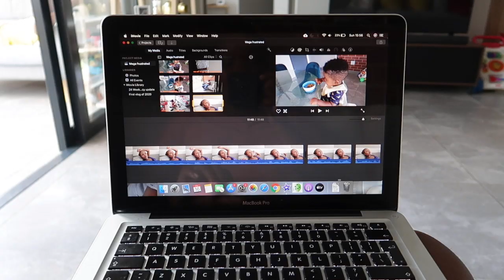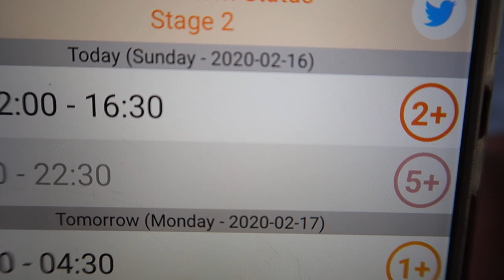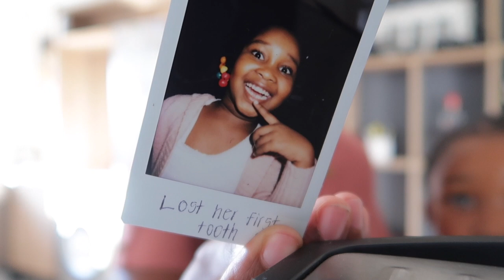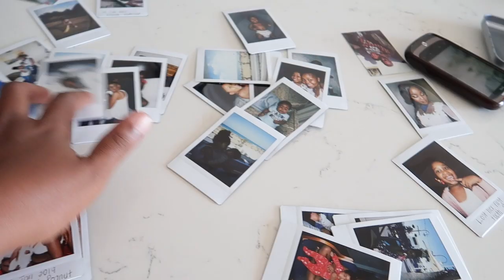HOW I WEANED MY TODDLER OFF THE BOTTLE || Mommy and Baby Approved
Hi Besties.